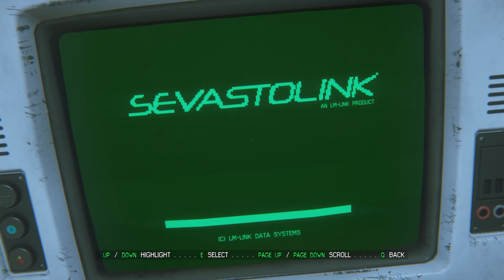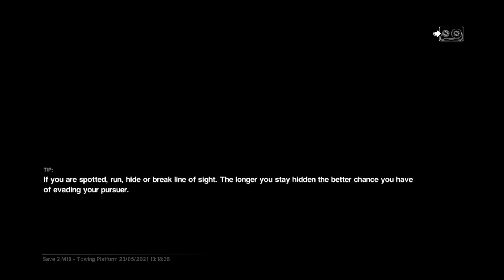Alien Isolation Gameplay Walkthrough (Part.17) on PC..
Discover the True Meaning of Fear in Alien Isolation, A Survival Horror set in an Atmosphere of Constant Dread and Mortal Danger.. Developed using the CATHODE™ Engine..

About Game..
Alien: Isolation is a Single Player Action Adventure Game with emphasis on Stealth and Survival Horror Features. In Alien Isolation Game Player controls Amanda Ripley from a FPP( First Person Perspective) and Must Explore a Space Station and Complete Objectives while Avoiding, Outsmarting and Defeating Enemies.
The Alien Isolation's has many Objectives from Activating Computers by Hacking or Using Codes to Collecting certain items or Reaching a Specific Area in the Game.

Game's Plot..
The Alien: Isolation Game took place in the year 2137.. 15 years after the events of the Original Alien Movie.. Amanda Ripley, daughter of Ellen Ripley, learns that the Flight Recorder of her Mother's Space Ship, the Nostromo, has been located. The Flight Recorder was Retrieved by Salvage Space Ship Anesidora and is being held aboard Sevastopol, a Seegson Corporation Space Station Orbiting Gas Giant KG-348.
When She left Earth, Ellen Ripley promised her Daughter she would return home to Celebrate her 11th Birthday.. but Ellen Never Made it... Fifteen years later, Amanda Ripley learns that the Flight Recorder from her Mother's Ship has been Recovered. Amanda enters Sevastopol Space Station to finally solve the Mystery of her Mother's disappearance, Only to Confront an Unknown Menace.